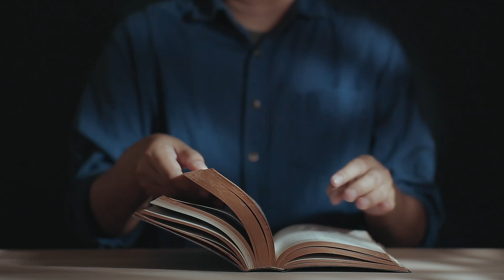Dajmy Bogu wszystko, by otrzymać Wszystko (Łk 21, 1-4) - 21 11 2022 - Mieczysław Łusiak SJ